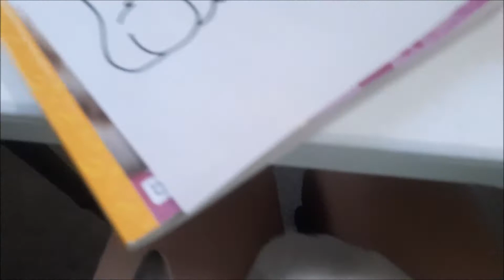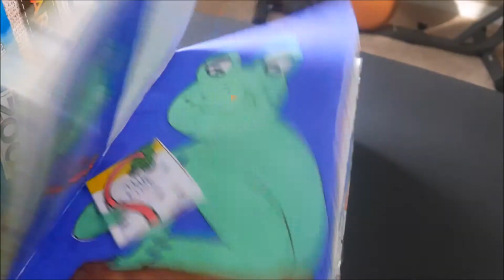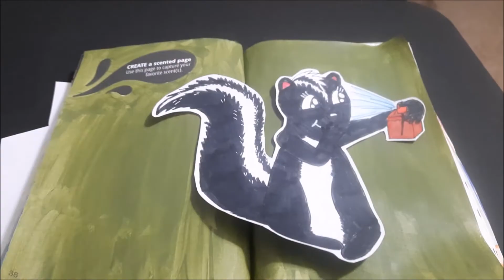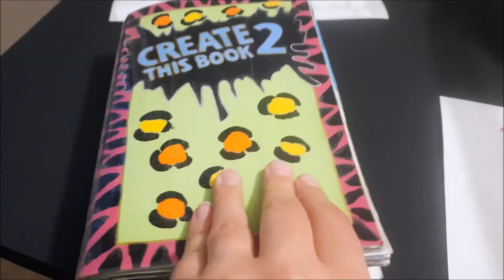Create This Book 2 by Moriah Elizabeth #14 & Coloring In Coloring Book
Hello! Sorry my video is a day late. I've just been busy. Today you are going to watch me complete two prompts in my Create This Book 2 by Moriah Elizabeth. I'm also going to color some pages from a coloring book I bought for kids. I'm really enjoying coloring these simple pages lately. They are so relaxing. Enjoy! :)

I have a playlist on my channel of the other episodes of Create This Book if you are interested.